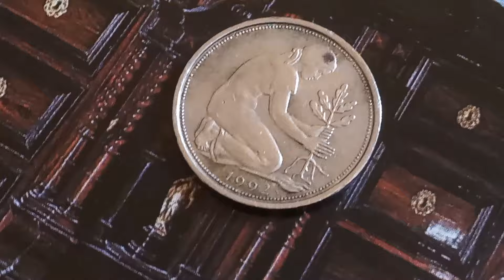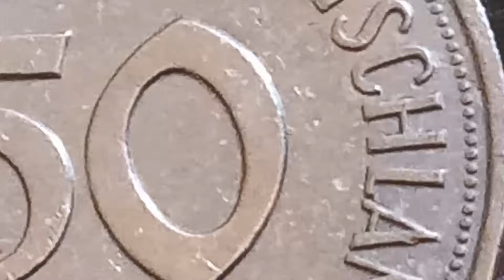Most EXPENSIVE 👉 $ 92,100.00 👈 Ultra Rare Error Coin 50 Pfennig Germany Worth Money Look For This!